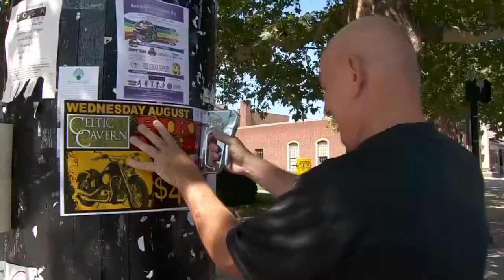Motorcycle Mania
Motorcycle Mania roars into Middletown.